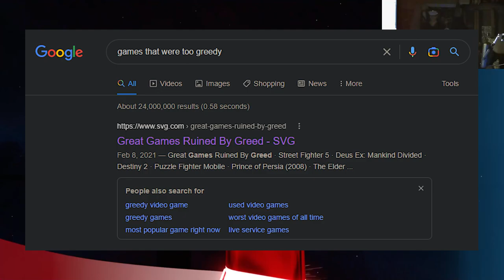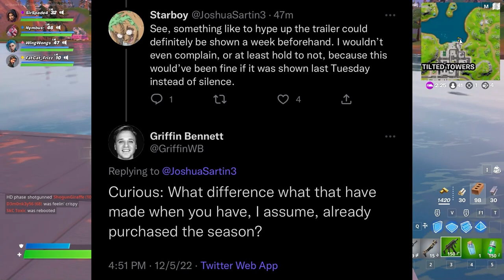The Worst Destiny Season Ever Released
Was Destiny 2 Season of the Plunder The Worst Season Ever?